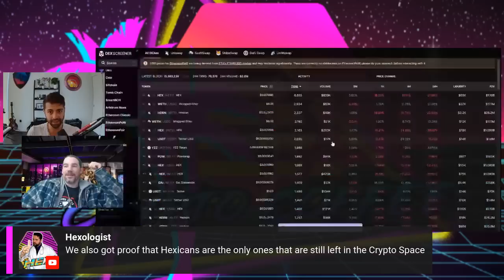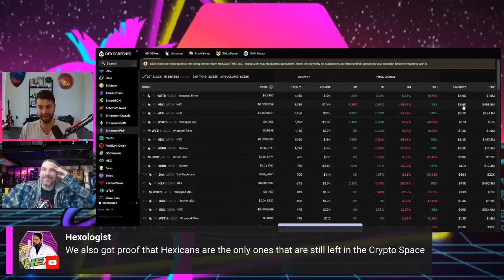What Does ETHW And ETHF Mean For HEX and PulseChain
✅ Get the passive income course (if you're new to crypto, this course is for you)